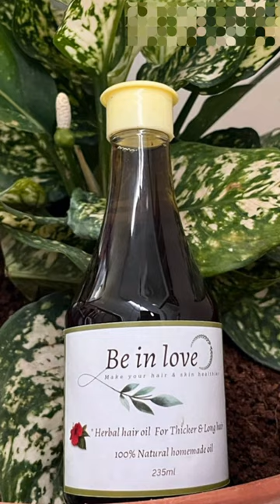Wedding work completed Now Back to Form ✨️ BE IN LOVE🦋 6374 962 519